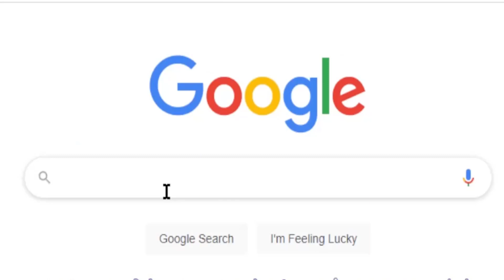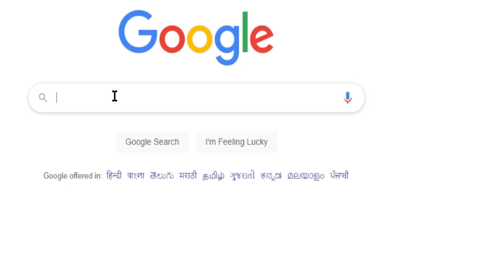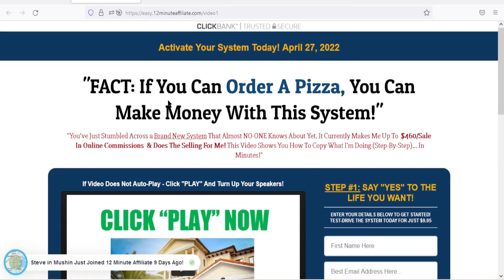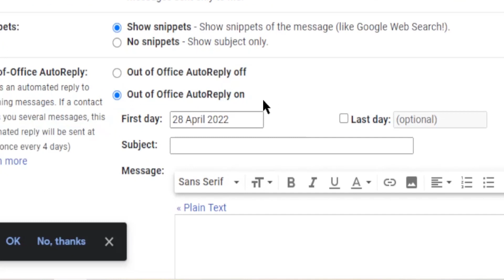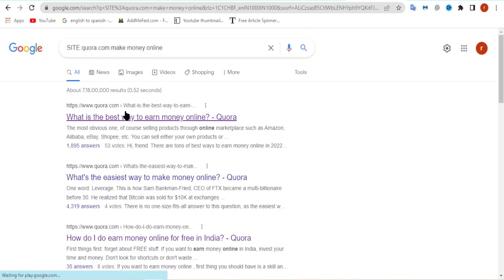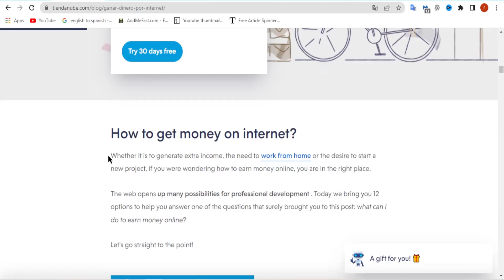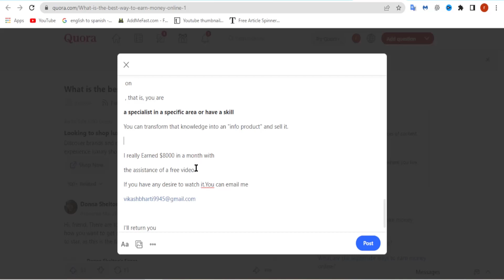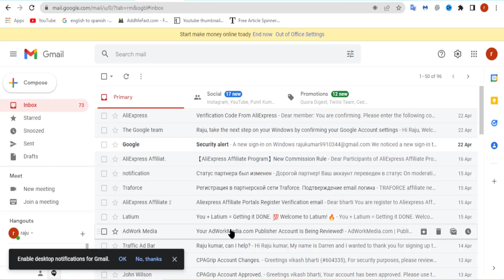Earn $2,499 Clickbank Affiliate Marketing For Free Using Google Tools | clickbank Free traffic🚦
✅Affilate Ebook fast Sale Result hindi In this video you will find out about subsidiary advertising and how to advance Click Bank items with the assistance of an exceptionally famous free site. Here you'll find out about an extremely popular Google device called Google Translate which you by and large use in your everyday life, except in this video you'll realize that you can bring in cash online with this. Likewise I will show you robotizing the entire interaction with the assistance of another Google Tool called Gmail. Lastly you will come to be aware of how to advance clickbank offers with the assistance of Quora and furthermore you got to know How to rank your responses.

Along these lines, todays clickbank instructional exercise is totally free and amateur agreeable and furthermore this free course helps you making your subsidiary showcasing business. Making an effective offshoot promoting business helps you bringing in cash online as well as you can appreciate recurring, automated revenue as well.

Solved Quarries:-.
1.clickbank earning proof.
2.clickbank free traffic methode
3.clickbank earning.
4.clickbank free traffic earning proof
5.clickbank free methode
6.clickbank

👉🖥💰Best Video For Make Money Fast:- (Long Term Strategy)